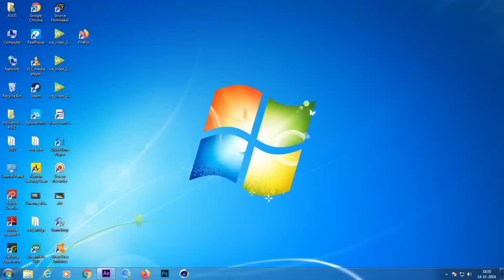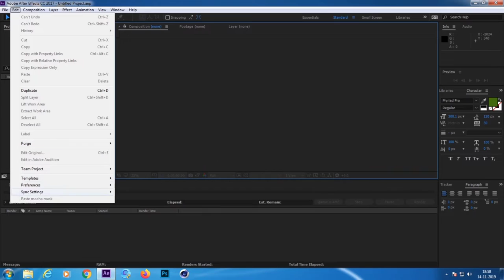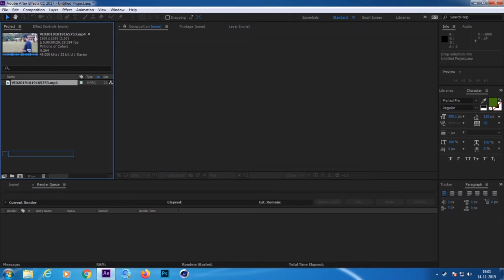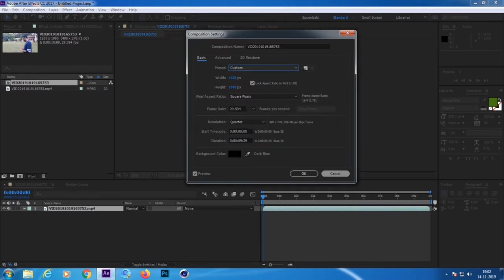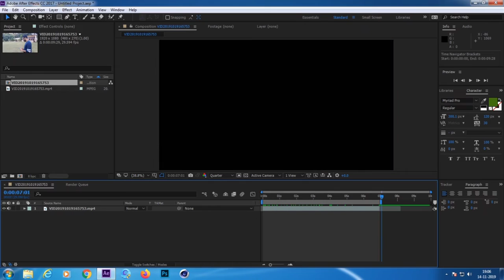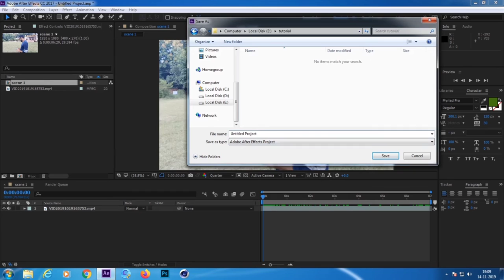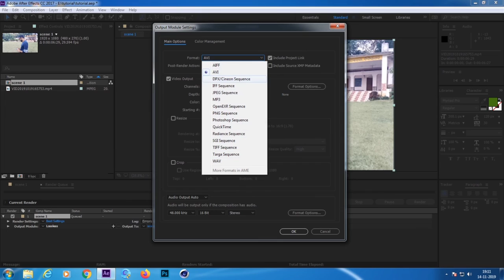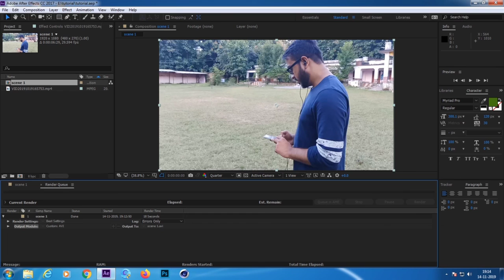Adobe After Effects Beginner Tutorial In Hindi